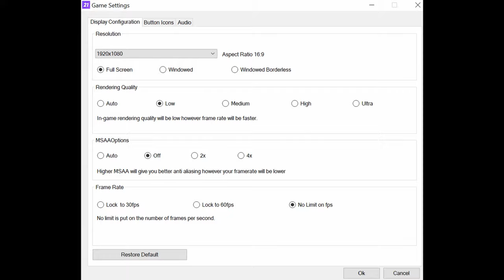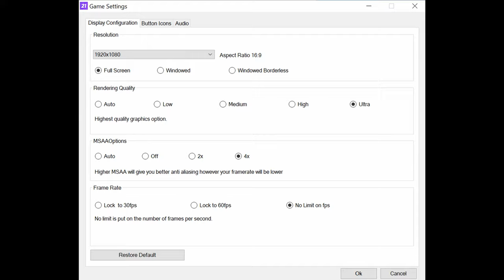🎮 Intel UHD Graphics Xe 750 (32EU) - FIFA 21 gameplay benchmarks (1080p)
📈 Average: Low - 60 fps [0:04]; Ultra - 30 fps [1:33]

💻 Test Configuration:
• Intel Core i7-11800H
• Intel UHD Graphics Xe 750 (32EU)
• 2x8 GB RAM
• External Monitor

✅ LaptopMedia.com